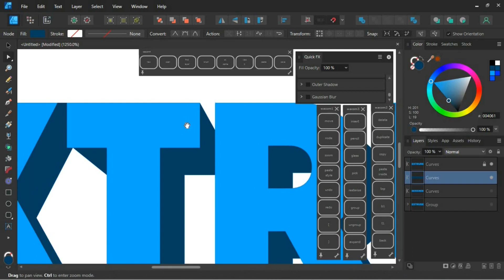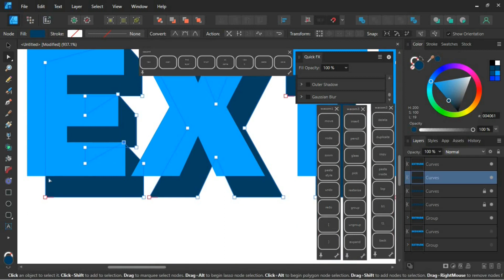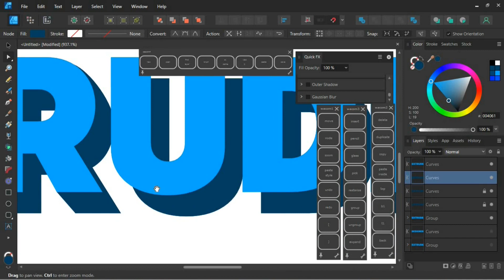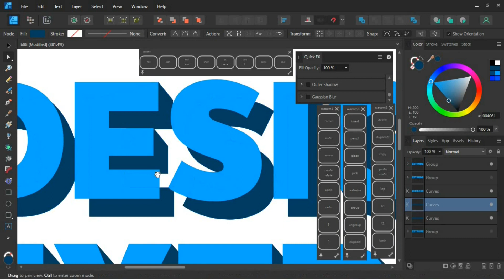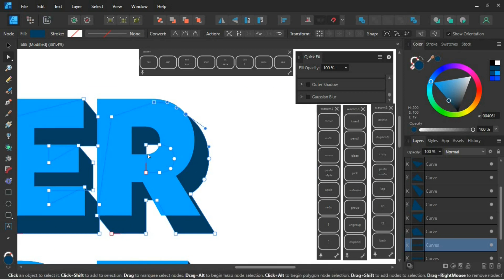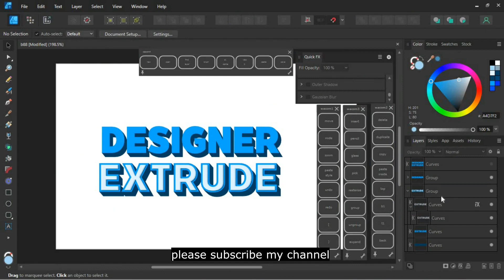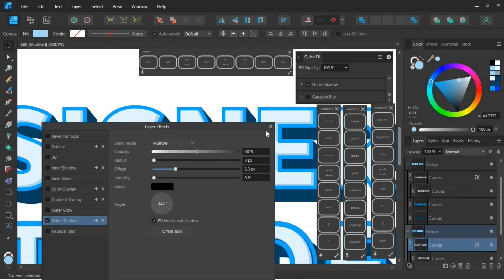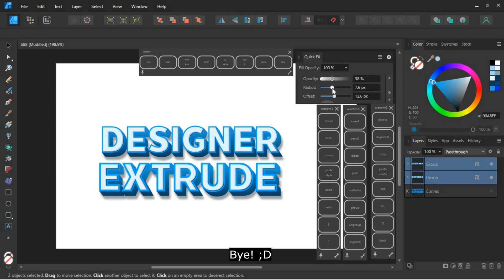Affinity Designer : Handmade 3D Extrude.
This video present idea to extrude the objects to 3D. The beginners can do it.